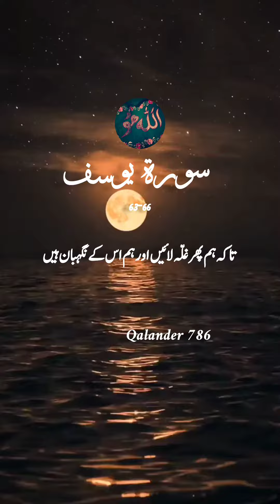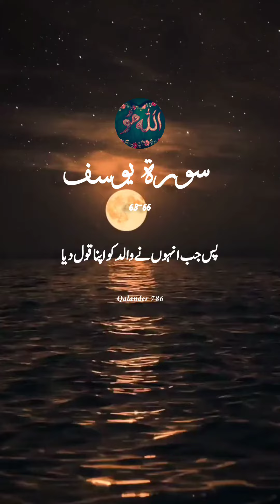surah yusuf ayat 63-66#ﺁﻗﺎﷺ